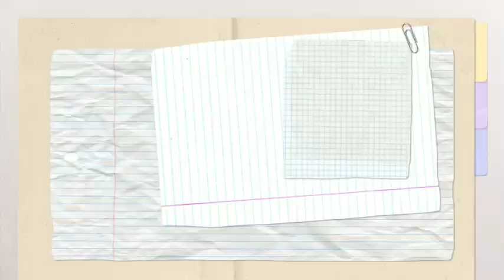MYSTERIOUS CALAMITY🛑 Prince Harry uses harsh words on Wiliam leading to a huge fight between them.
Prince William and Prince Harry may finally settle their feud, but it all depends on one thing.

When Prince Harry returns to the UK next month to mark the 10th anniversary of the Invictus Games, There is also speculation that Prince William and Prince Harry will reconcile.

Prince Harry is set to return to the UK in just a few weeks, sparking speculation about a possible reconciliation with his  brother.

Prince Harry and Prince William have been largely estranged in recent years, but given Princess Kate and King Charles battle with cancer, royal watchers are wondering whether the brothers will unite and end their feud once and for all.

This week it was revealed  that Prince William and Duchess Kate have contacted Prince Harry and Duchess Meghan to invite them to visit the UK.

The royal couple reportedly tried to extend an olive branch  to meet their young niece and her nephews Archie and Lilibet. And the chance for both families to spend  time together away from the spotlight could go a long way in undoing the damage done to the siblings relationship.

But  one thing has to happen first, according to  royal experts. To do so, Meghan must agree to return her children  to the UK.

Richard Fitzwilliam says King Charles and Princess Kate's shocking cancer announcement could reunite the family  after one of the worst public royal rows in history.

However, he insists that ultimately it will be up to Meghan to decide whether Meghan, Harry, and their two children, Prince Archie and Princess Lilibet, will  visit  the UK again.

He told The Sun. The final say remains with Meghan. There is no doubt that Prince Harry wants to show that he is a very devoted family man and that he values his girlfriend above all else.

Meghan is unpopular in the UK, so she clearly has no interest in visiting the UK.
Neither does Harry, but it's different for him.

If Meghan doesn't want to come, then she's forced to According to royal author Omid Scobie, Meghan has no intention of returning to the UK.

The author of Finding Freedom explained that Meghan has never really felt at home in the UK and doesn't want to set foot in the UK again.

And royal author Tom Quinn recently told the Mirror. It's impossible.
Meghan would take her children to the UK.

Prince William and Duchess Kate have suggested that Meghan and Harry bring their children and try to reconcile the two couples and their families, but so far that proposal has not materialized.

Prince William's growing bond with his stepmother Queen Camilla will be seen as a betrayal by his step son Prince Harry, according to a royal expert.

The group of senior working royals has shrunk to its core in recent weeks as King Charles and Princess Kate step back from royal duties in light of their respective cancer diagnoses.

The King announced in February that he had been diagnosed with cancer, and his beloved daughter in law revealed her  diagnosis less than two weeks later.

Therefore, both of them are  currently undergoing treatment and have not appeared in public. During this time, official duties fell to other senior members of the royal family, including Queen Camilla and Prince William, who had become close friends over the years.

Prince Harry, who lives in California, won't like it. Royal expert and author Tom Quinn exclusively told the Mirror. He Prince Harry doesn't really believe that William is actually getting along.